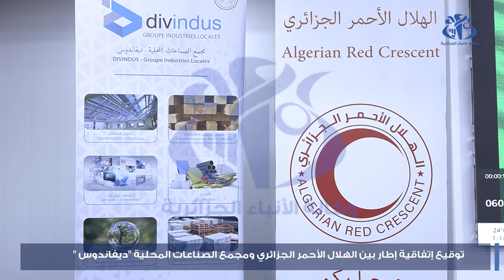توقيع اتفاقية إطار بين الهلال الأحمر الجزائري ومجمع الصناعات المحلية ديفاندوس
الجزائر (وأج)- جرى التوقيع على اتفاقية إطار بين الهلال الأحمر الجزائري والمجمع العمومي للصناعات المحلية "ديفنديس"، تهدف إلى تعزيز الشراكة القائمة بينهما في مجال العمل التضامني والإنساني.
 وقد وقع على هذه الاتفاقية رئيسة الهلال الأحمر الجزائري, ابتسام حملاوي, و رئيس المجمع العمومي للصناعات المحلية, محمد مسقم, بحضور إطارات للجانبين.